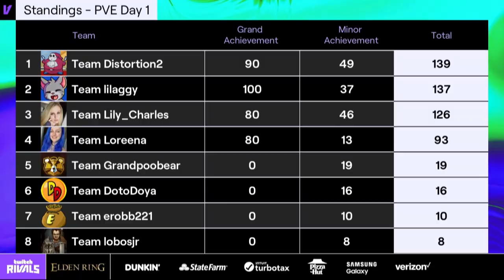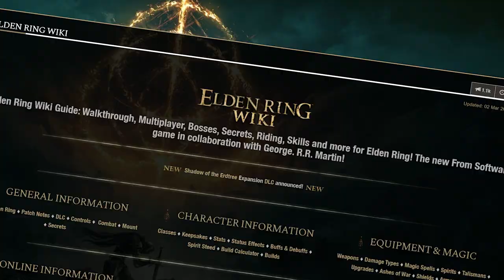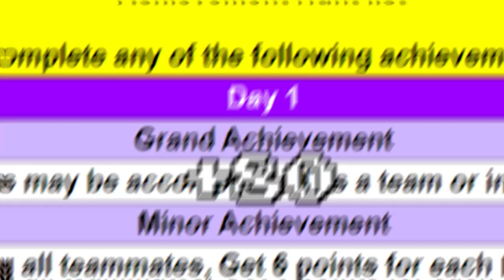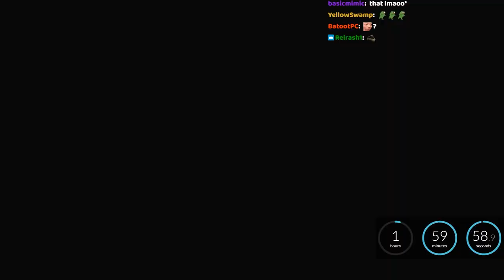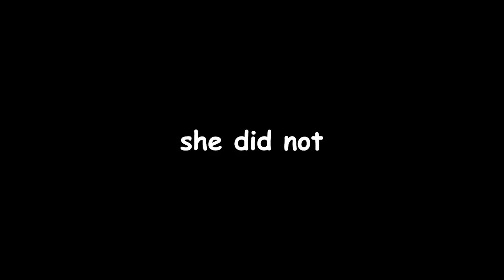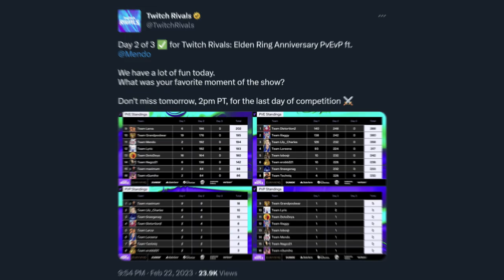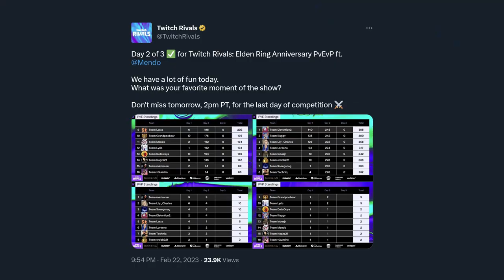I Challenged Elden Ring Pros to the Longest Race Ever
TODAY- I joined Elden Rings hardest challenge yet in Twitch Rivals event made for Dark Souls Pros. My team of 3- Dotodoya, Kwitty23 and I take on many others such as Distortion2, Lilaggy, Oroboro and more. For three days straight we take on tasks decided by Twitch and Mendo in order to claim the title of Elden Lord. Is it possible for a group of rag tag streamers to take on the greats? Watch to find out!